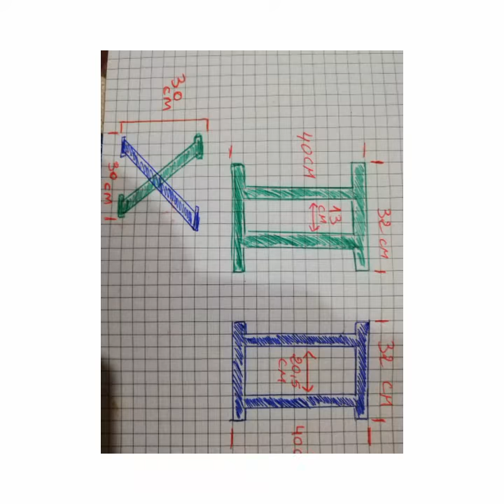folding camp stool كرسي خشبي صغير